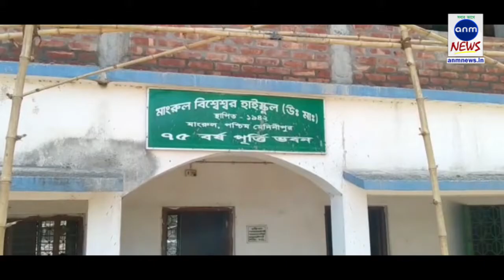সরকারি নির্দেশকে অমান্য করে করোনার আতঙ্কের মাঝে চলছে স্কুলে পরীক্ষা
দিগ্বিজয় মাহালী , মেদিনীপুরঃ সরকারি নির্দেশকে অমান্য করেই, করোনার আতঙ্কের মাঝে স্কুলে চলছে পরীক্ষা।গত কাল করোনার বাড় বাড়ন্ত দেখে ছাত্র ছাত্রী সুরক্ষার কথা ভেবে শিক্ষা দফতর তড়িঘড়ি গ্রীষ্মের ছুটি ঘোষনা করেছে। আর পশ্চিম মেদিনীপুর জেলার চন্দ্রকোনা  মাংরুল বিশ্বেশ্বর হাইস্কুলে সরকারি নির্দেশিকাকে অমান্য করে মাধ্যমিক ও উচ্চ মাধ্যমিকের পরীক্ষা চলছে। যদিও স্কুল কর্তৃপক্ষকে এই  বিষয়ে জিজ্ঞাসাবাদ করলে তারা পুরো বিষয়টি এড়িয়ে যায়। প্রধান শিক্ষক তারক চন্দ্র বাহাদুর বলেন,"কোন সরকারী নির্দেশিকা অমান্য করা হচ্ছেনা, এক কথায় মোজাজ হারান তিনি। জানা যায়, কয়েক দিন আগেই এক শিক্ষক করোনায় আক্রান্ত হয় ওই স্কুলে।সব বিষয়ের পরীক্ষা হয়ে গিয়েছে আগেই,বাকি ছিল উচ্চমাধ্যমিকের রাষ্ট্রবিজ্ঞানের পরীক্ষা।গতকাল গ্রীষ্মের ছুটি এগিয়ে নিয়ে এসে শিক্ষা দপ্তরের তরফে সমস্ত স্কুলে ছুটি ঘোষণা করে দেয়।তাই তড়িঘড়ি এদিন মঙ্গলবার চন্দ্রকোনার মাংরুল বিশ্বেশ্বর উচ্চমাধ্যমিক বিদ্যালয় তড়িঘড়ি উচ্চমাধ্যমিক ছাত্রছাত্রীদের রাষ্ট্রবিজ্ঞানের পরীক্ষা নেয় স্কুলে।এবিষয়ে চন্দ্রকোনা ১ ব্লকের স্কুল পরিদর্শক বলেন,যেহেতু রাজ্য সরকারের নির্দেশে স্কুল শিক্ষা দপ্তর গ্রীষ্মের ছুটি ঘোষণা করে পরবর্তী নির্দেশ না দেওয়া পর্যন্ত স্কুল সম্পুর্ন বন্ধ থাকার কথা। নির্দেশ অমান্য করে ওই স্কুলের পরীক্ষা নেওয়ার বিষয়টি ঊর্ধ্বতন কর্তৃপক্ষকে জানানো হয়েছে,প্রয়োজনীয় পদক্ষেপ নেওয়া হবে।
sunamganjer khobor
comillar khobor
bangla n
latest news in bengali language
sports pratidin
24x7 bengali news
daily bangla
sunamganjer khobor
bangla latest